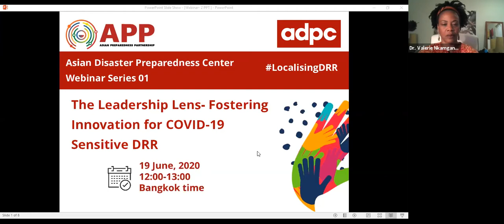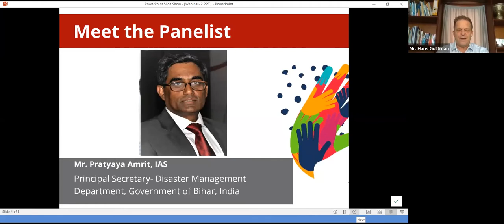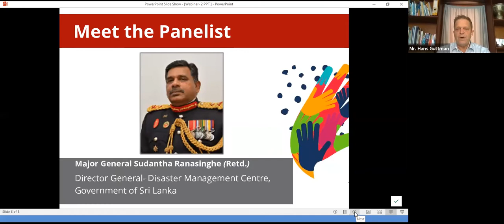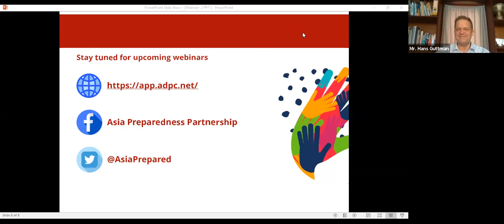The Leadership Lens- ADPC Webinar Series 01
The first webinar of our Leadership Lens series focused on leaders taking innovative approaches to DRR/ DRM during the COVID-19. It was moderated by Mr. Hans Guttman (Executive Director- Asian Disaster Preparedness Center). Our four panelist included:

Dr. Valerie Bemo (Deputy Director, Emergency Response, Bill & Melinda Gates Foundation)
Mr. Pratyaya Amrit IAS (Principal Secretary- Disaster Management Department, Government of Bihar, India)
Mr. Ngwe Thein (Executive Director- Capacity Building Initiative, Myanmar)
Maj. Gen. S. Ranasinghe (Retd) (Director General- Disaster Management Centre (DRM), Government of Sri Lanka)
Ms. Veronica Gabaldon: (Executive Director- Philippine Disaster Resilience Foundation, Philippines)